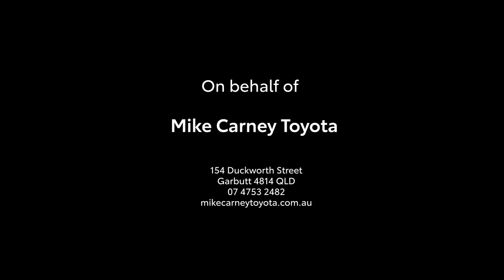Day 4 Part 2 Jarramali Camp to Maytown Palmer River Camp "Old Coach Road"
Part of a 5 Day trip the maiden voyage for Twenty Five Overland, A journey in North Queensland tackling some of Australia's toughest tracks "The CREB Track' and 'Old Coach Road.

This video continues the journey along Old Coach Road an iconic and difficult 4x4 track. Winding our way through the ranges and tackling challenging sections as we follow the Old Coach Rd and continue heading to the Maytown Palmer River Camp.